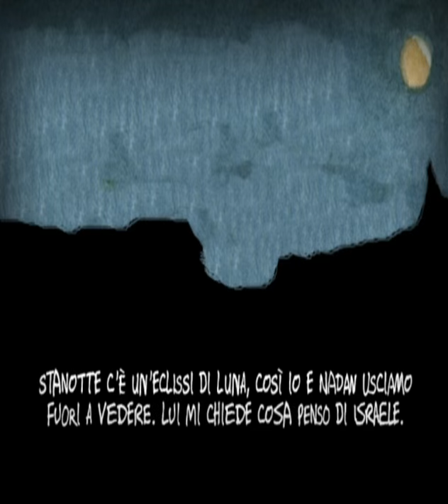Capire Israele in 60 giorni (e anche meno) - booktrailer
Il graphic novel della giovane fumettista ebrea-americana Sarah Glidden è stato scritto e disegnato durante la prima visita dell'autrice in Israele: un viaggio offerto a lei come a tanti altri giovani ebrei dalla Taglit-Birthright Israel (un'agenzia finanziata dal governo israeliano e da associazioni private), e che servirà a Sarah per verificare la fondatezza delle proprie convinzioni sulla genesi dell'attuale situazione socio-politica in Terra Santa. Pronta a osteggiare ogni possibile tentativo di "lavaggio del cervello" da parte dell'associazione, e critica verso la politica di occupazione israeliana ai territori palestinesi, l'autrice si troverà invece a mettere in discussione i propri preconcetti e a riconoscere la drammatica complessità di un conflitto sanguinoso e labirintico, che non può conoscere un'unica verità né un'unica soluzione.